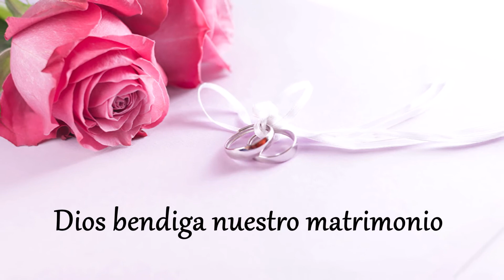Nuestra Boda Perla y Javier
Celebración de nuestra boda, Perla y Javier. Templo Expiatorio del Sagrado Corazón, Zamora Michoacán, 19 de marzo de 2022.